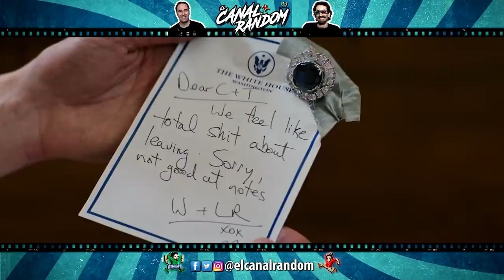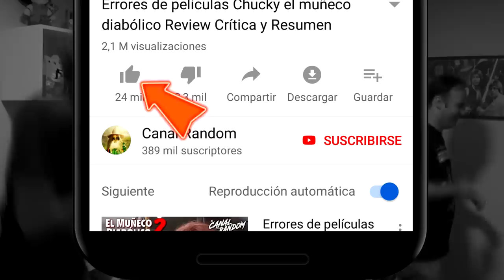ERRORES de Películas ZOMBIELAND 2 Crítica y Resumen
Colaboradores